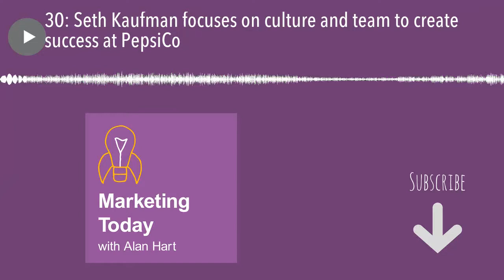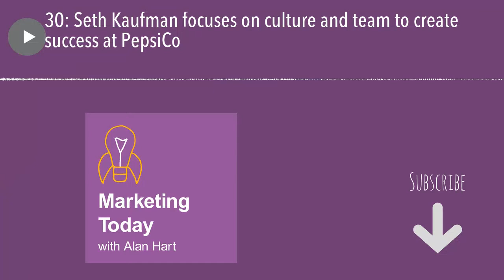30: Seth Kaufman focuses on culture and team to create success at PepsiCo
Seth Kaufman’s career traces a steady and seemingly unstoppable ascent at PepsiCo. As an intern, he fell in love with the people, the brands and the culture before taking on (and conquering) challenge after challenge, including brand and innovation initiatives, developing channels strategies in sales, and frontline field work on the snack side — where he embraced and developed his strength as a people leader. Following his work in the field, he returned to headquarters, rebuilding PepsiCo’s media offering in beverages and then running the namesake brand itself. From there, he assumed his current role as CMO PepsiCo North America Beverages. Seth’s enthusiasm, empathy, passion, and appreciation for the people around him shine through in this wide-ranging and freewheeling podcast. Highlights from this week’s “Marketing Today” podcast include: Accelerating PepsiCo’s transformation journey across three dimensions: portfolio, marketing and talent. (4:55) The marketing perfect storm: From PepsiMoji to “Empire” product integration and Kola House. (12:36) Pepsi Zero Sugar (and Lady Gaga) take center stage at the Super Bowl. (17:52) Investing in talent — both inside and outside the organization — to cultivate business success. (22:02) The Big Climb: Staying focused leads to team success. (29:05) Taking risks: the agility and vision of big brands like Samsung, Tesla and the NBA. (32:49)